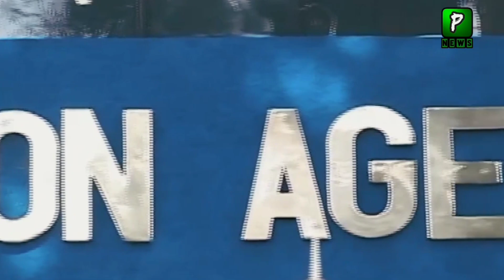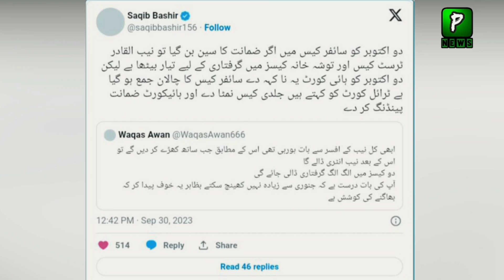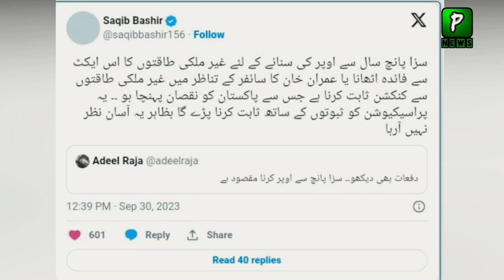FIA Create Big Trouble For Imran Khan | Imran Khan Cipher Case | Politics